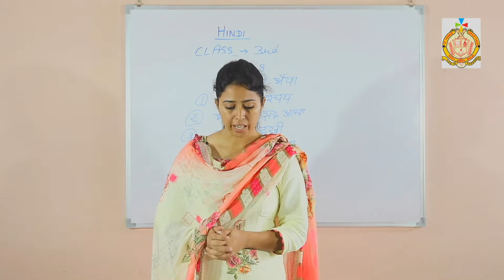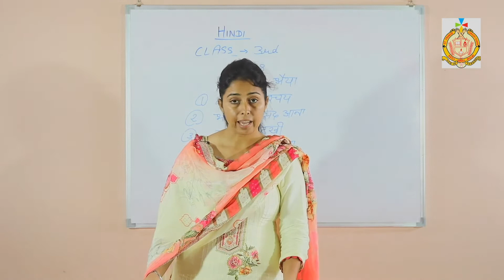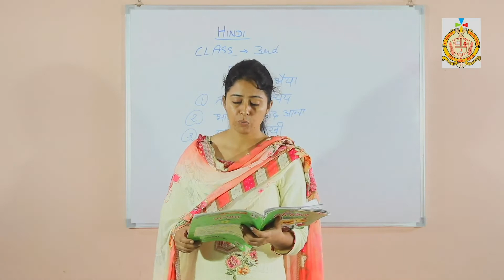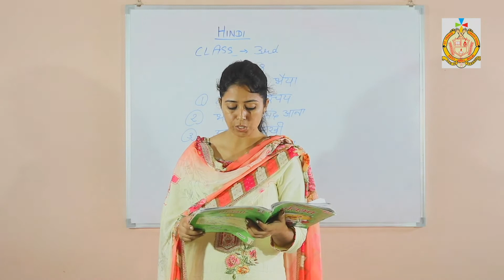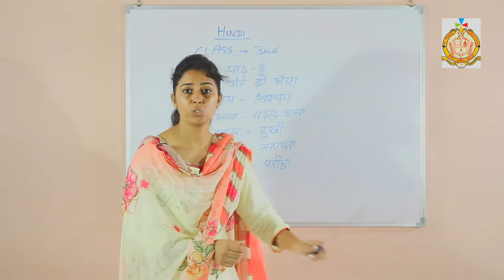Class 3 / Second Semester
Hindi (Chapter 8)